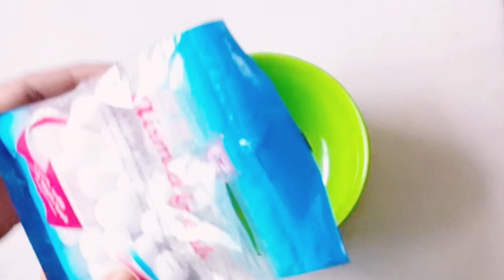মোটা কম্বল পরিস্কার করার জন্য এটা করুন কম্বল আজীবন দুর্গন্ধমুক্ত জীবাণুমুক্ত চকচকে রাখার জন্য।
শীত শেষ মোটা কম্বল পরিস্কার করার জন্য এটা করুন কম্বল আজীবন দুর্গন্ধমুক্ত জীবাণুমুক্ত চকচকে রাখার জন্য।